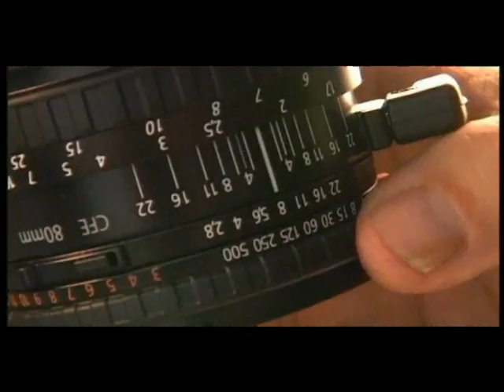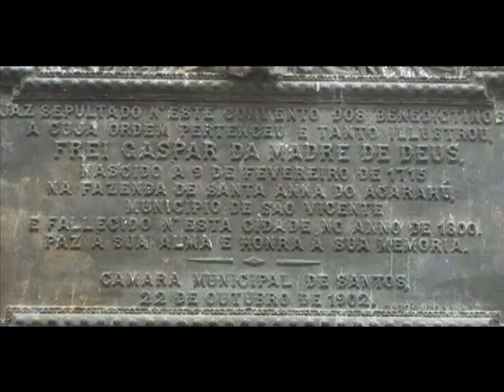Maquete da Vila de Santos